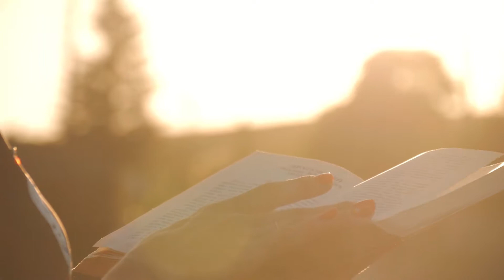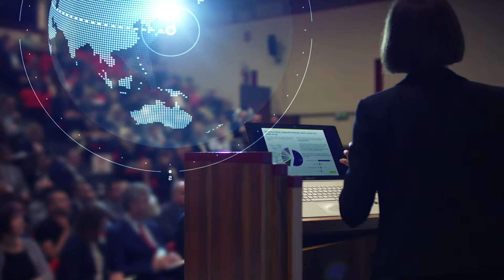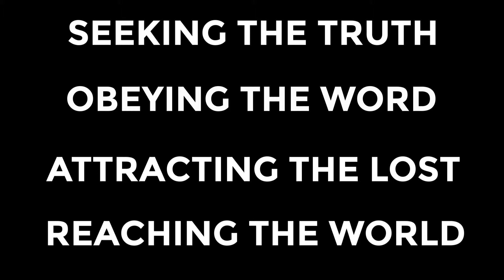Who We Are